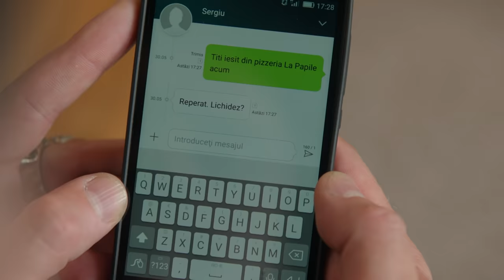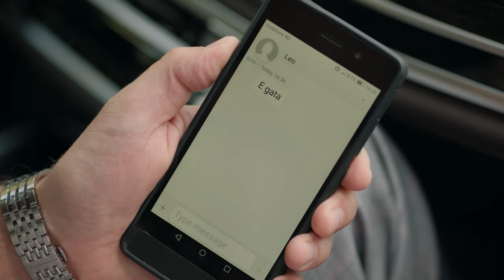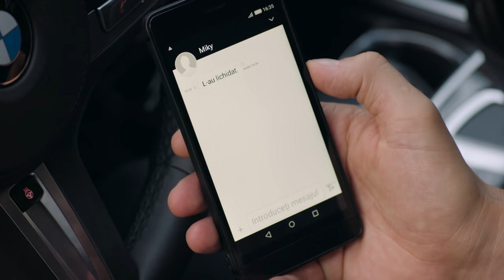Vlad Episode 19 | Vlad Season 2 Episode 6